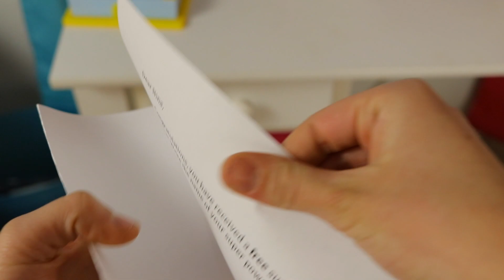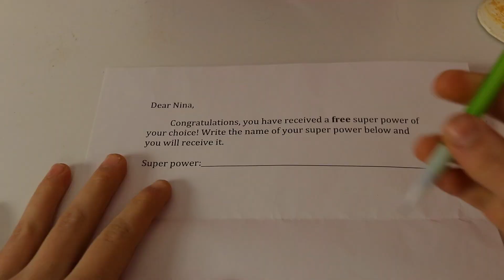Superhero Fail!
Welcome to Narwhal TV where we post skits and other fun videos. These videos were once uploaded to YouTube between 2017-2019 on different collaboration YouTube channels. Unfortunately, these channels no longer exist. Despite how embarrassing these videos are, I was just a kid at the time and I worked really hard to make these. These videos were a huge part of my and deserve to be reuploaded.